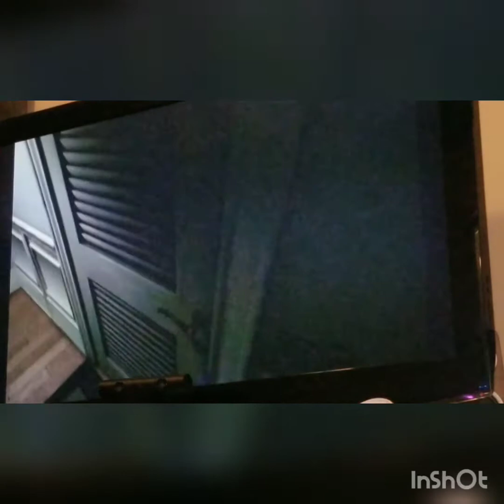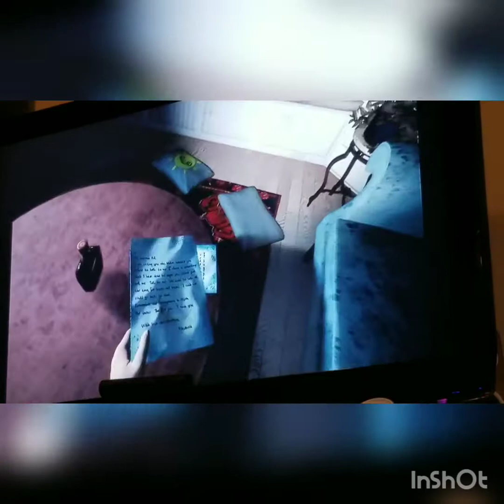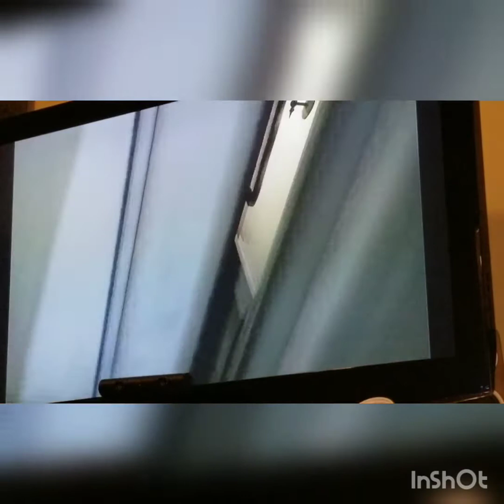Paranormal activity prt1 with TNC Chillzzz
Go sub to TNC Chillzzz